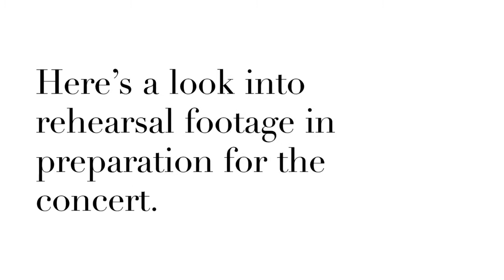Jazz Appreciation Month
We couldn’t have a formal concert as before due to COVID-19 and social distancing, but here’s a little snippet of what we were preparing in jazz band.